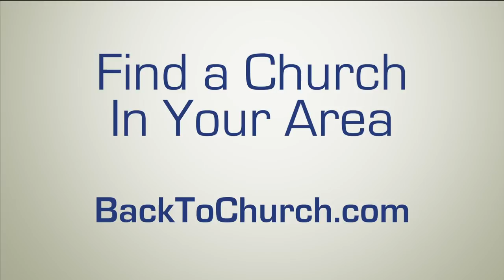Pastor Rap - Back To Church Sunday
To purchase this video or customize it with your church logo,

This viral sensation features four pastors rapping to invite people back to church--representing four styles of churches, this fun, addictive video will grab your member's attention and get them inviting their friends to church. Great for Sunday or mid-week services, to post on your website or send out through social media.

Churches of all types are coming together to invite everyone Back to Church on September 20, 2015. to find a church in your area: There is a church size and style to fit you. Everyone in the nation find a location.

Want to add your church to the roster of participating churches?